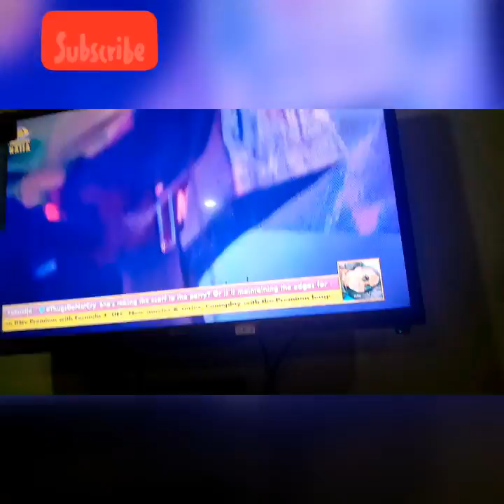BBNAIJA Lockdown__ Tonight's Gordon's Party it was 🔥